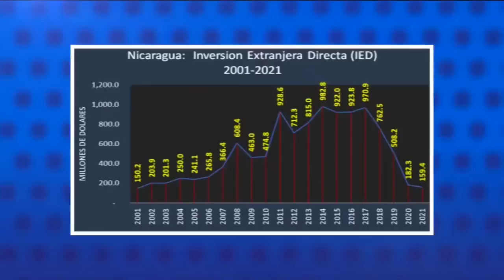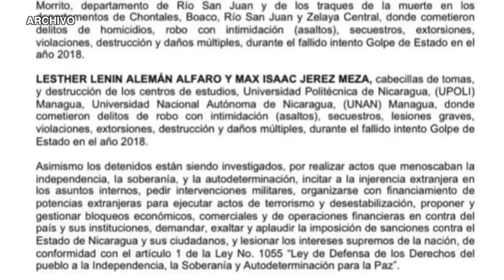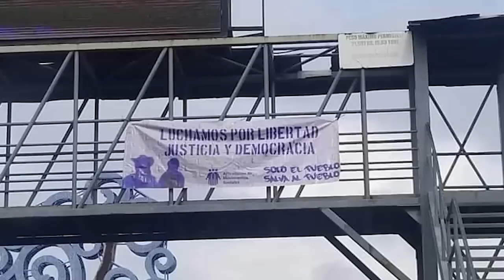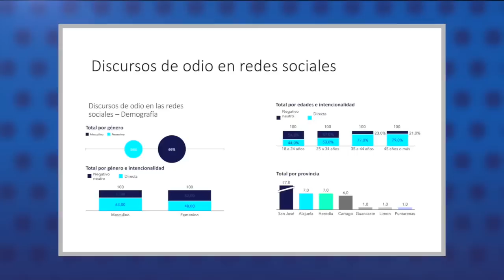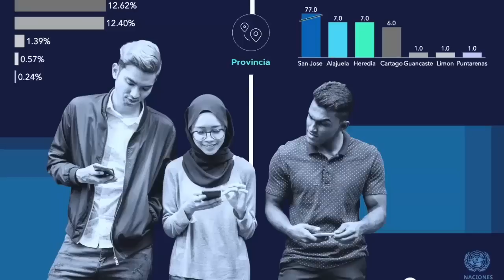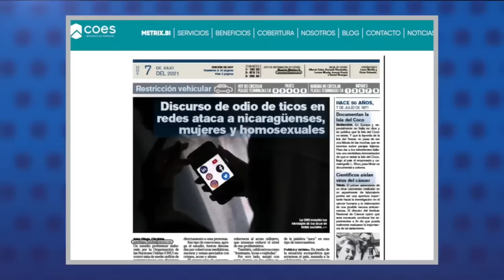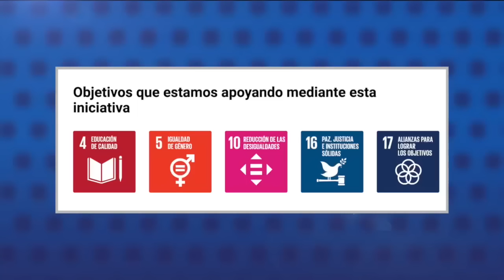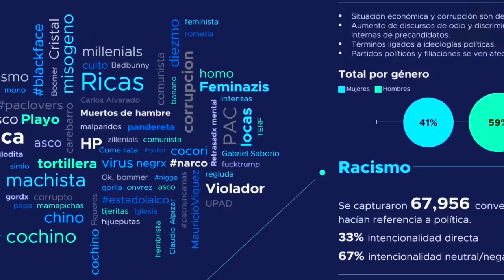📺 El despojo de los derechos de los presos políticos; la resistencia civil, y la crisis cubana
Esta Noche | Para ahondar en las violaciones del derecho penal y de los derechos humanos de los presos políticos, conversamos con el al Dr. Uriel Pineda y a la Dra. María Oviedo, expertos en ambas materias.
Entrevistamos a Ivania Álvarez, de la Unidad Nacional Azul y Blanco UNAB, que tuvo que salir al exilio la semana pasada para preservar su libertad e integridad, ante el aumento de la represión del régimen en el último mes.
Desde La Habana, tenemos una entrevista con Abraham Jiménez Enoa, periodista cubano, fundador del medio digital independiente El Estornudo, para abordar las masivas protestas que estallaron en Cuba el pasado 11 de julio y de la represión estatal desatada para contenerlas, así como de las repercusiones políticas y sociales de este hecho inédito.
Tendremos los detalles de un estudio realizado por Naciones Unidas.
Y al final del programa, la caricatura comentada y animada de Px. Molina, el caricaturista de Confidencial.